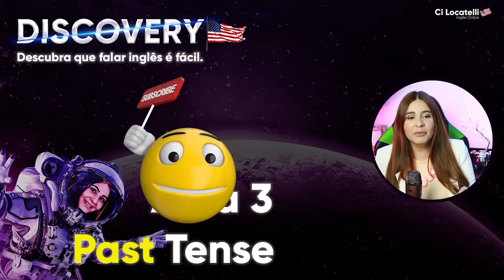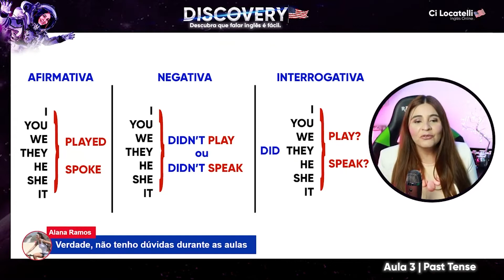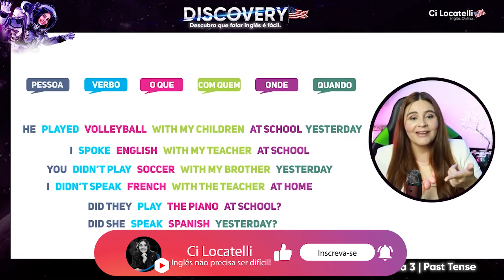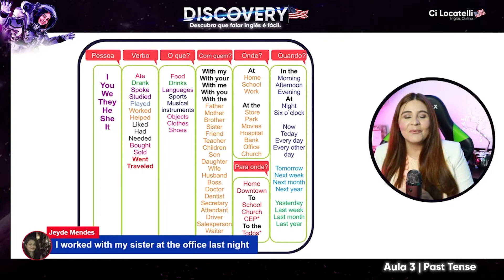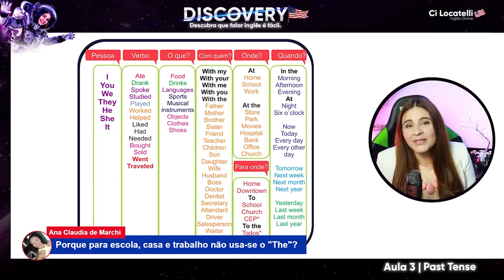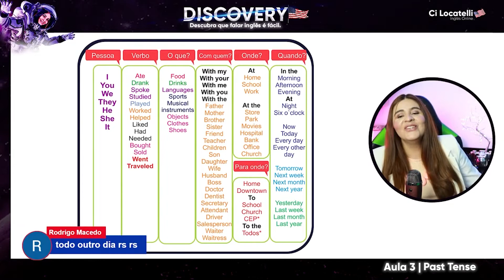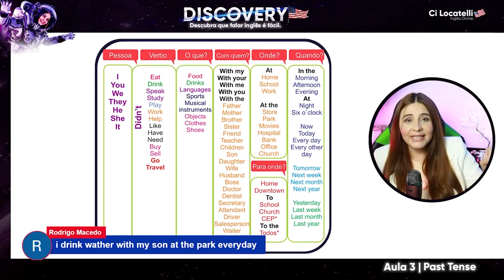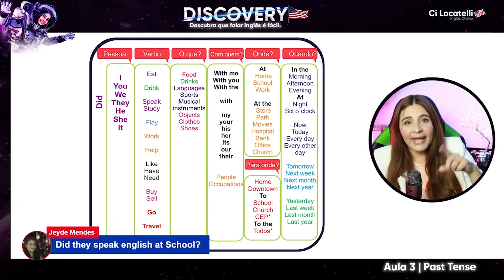AULA 3 DE INGLÊS | INICIANTES | PAST TENSE ( PASSADO )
Essa aula está fantástica, um resumo completo da nossa terceira aula do discovery. Nessa aula você terá um panorama geral sobre o passado.

Acompanhe as demais aulas no meu canal.